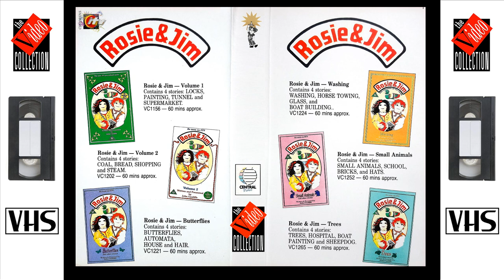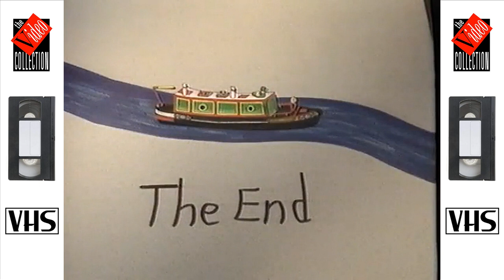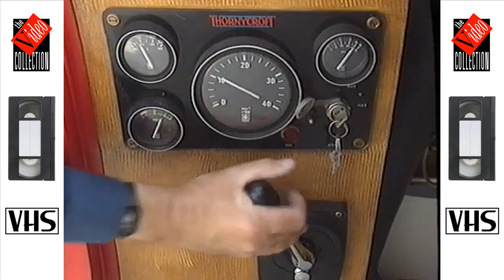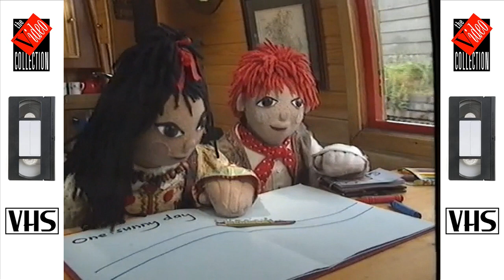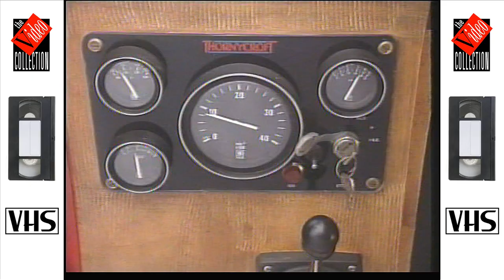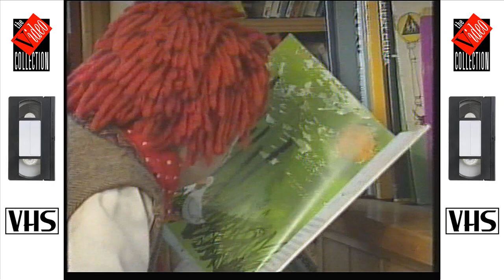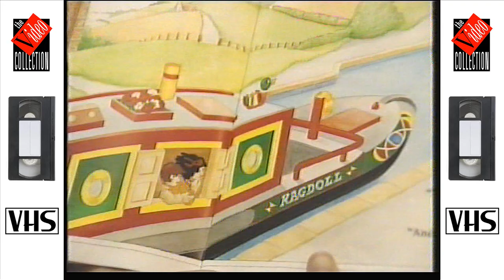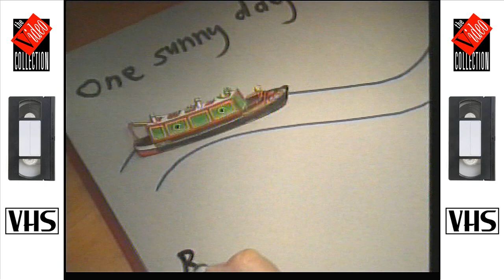Rosie & Jim - Flying and other stories (VC 1298) / Puppet Show and other stories (VC 1305) UK VHS